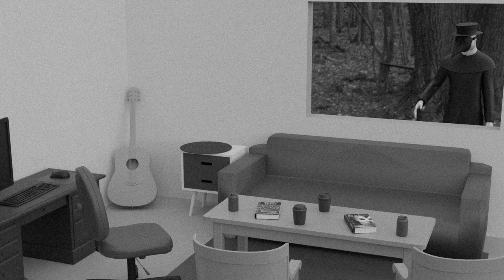Forgive Me Father Act 1: It Came from Space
Liquidate this